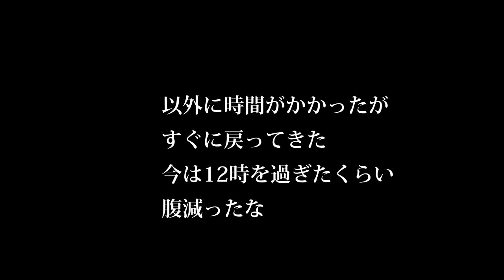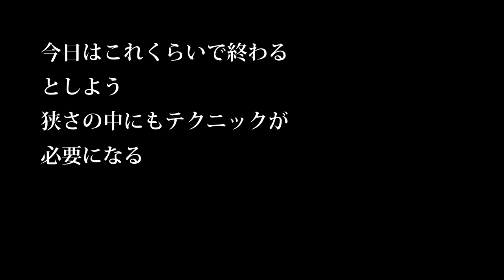【会社員実家農業手伝う】草刈機で草刈り完了、モデルガンの練習をするために田んぼをきれいに・・・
関連動画